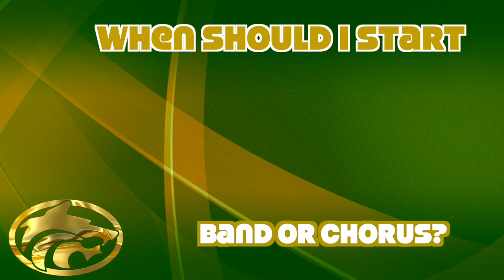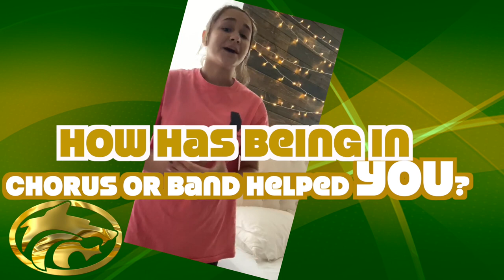BMS Connections 2020-2021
This is a video I created as a recruiting tool for Buford Middle School's Fine Arts teachers. The video is aimed at rising sixth graders as they make schedule choices for next school year. I created this video on a MacBook Pro using Final Cut Pro.

During my work on this project, I had to reinstall a new operating system on my MacBook. Thinking my files were safely backed up, we unfortunately
learned after it was too late that they were indeed NOT backed up successfully, and I lost my FCP timeline. Fortunately, I had rendered a rough edit for approval, and only a couple of minor changes had to be made. If you don't look too closely, you shouldn't be able to notice that I overlaid the changes onto the rough edit to create the final. Thankfully, the clients were completely satisfied, and I felt great about their being pleased. Moral of the story, don't ever update until your project is done. (I knew better, but we were certain the backup was good. And it wasn't! Yikes!!!)